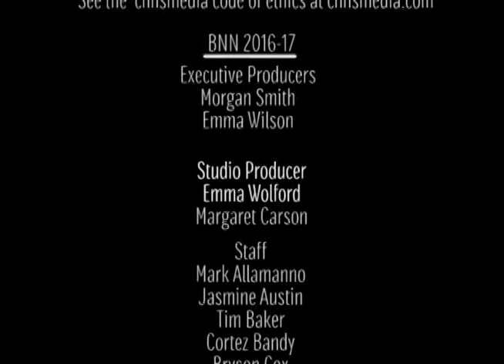March 1 Daily Announcements